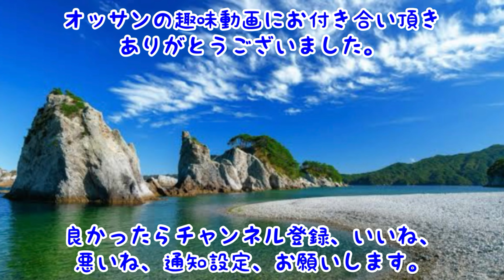【その一】ファミリー食堂さんで、ホタテの色々な食べ方、堪能して来ました😏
青森県上北郡野辺地町
　ファミリー食堂

営業時間
　定休日　木曜日
　他曜日　10時〜20時